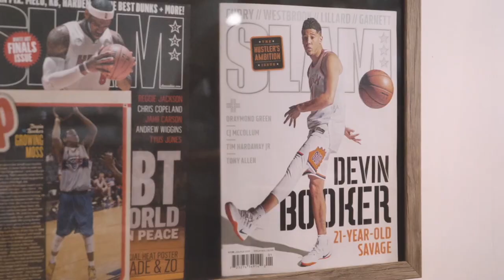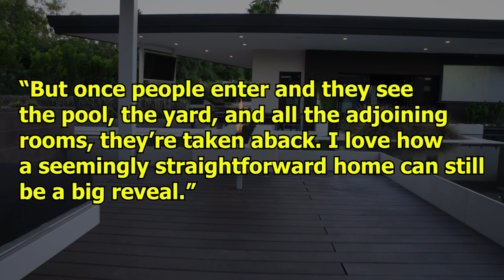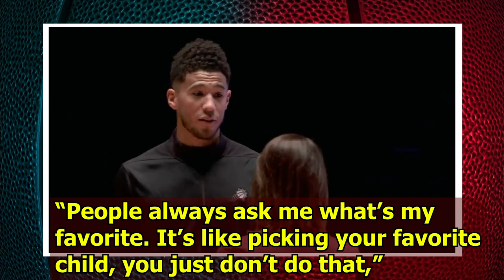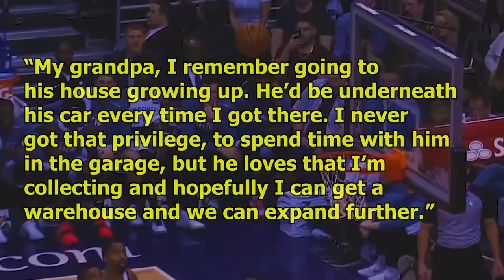Devin Booker CRAZY Lifestyle Is Just...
Devin Booker, Phoenix Suns, Chris Paul, Deandre Ayton, Mikal Bridges, Jae Crowder, Cameron Johnson, Cameron Payne, Western Conference Champions, All Star, MVP

Welcome to Fast Break. In this channel we will explore the latest basketball, basketball videos, basketball tiktok, basketball edits, basketball entertainment, basketball skills, and basketball highlights. We will also dive into the life and celebrity status of athletes and what they spend their money on. Sit back as we take you on a private jet around the luxury world of sports!

Following his father’s footsteps, Devin Booker is becoming a force to reckon with. Kobe saw it before he left us saying that his mentality is rare, yet important. He’s a very important piece to the puzzle with Chris Paul and Deandre Ayton of the Phoenix Suns. In today’s video, we’ll be talking about his net worth, crazy lifestyle, and how he spends his millions!